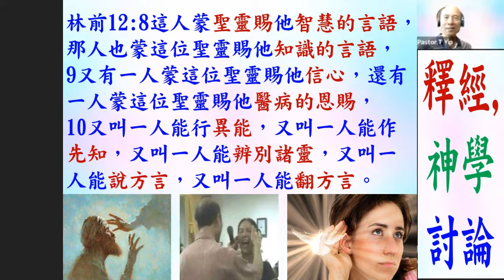研經: 認識和發揮恩賜 (第29課) 信心的恩賜 林前12:8-10 - 2022.11.15 葉牧師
認識和發揮恩賜 (第29課)  信心的恩賜  林前12:8-10

請肯定戶口名字是：Global Fire Missions Ministries Limited.

1. 與主的關係：怎樣建立與主相愛的關係，怎樣從主的愛得力，怎樣深信神的供應和計劃。
2. 處理生命：怎樣不被人、罪、負面思想情緒和潛意識、婚姻和生活的問題、和侍奉的問題影響。
3. 進入不同層次的侍奉：侍奉可以由簡單的生活見證，到建立別人的靈命，或進入策略性的侍奉。

《輕鬆得勝》的特色：
1. 一目了然：簡單知道怎樣處理和發揮生命。
2. 有實際可行的方法：我和很多人曾20年實際地應用。
3. 可以輕鬆喜樂地得勝：可以在恩典中輕鬆喜樂地處理任何問題，不需要在壓力下成長。因為耶穌的軛是容易的，而神喜悅我們任何真心的努力。
4. 活出《輕鬆得勝》並不太難：處理和發揮生命並不是遙不可及。

相關經文:
一．關於恩賜的經文：
1. 林前12:4恩賜原有分別，聖靈卻是一位。5職事（1248 在餐桌上侍候，廣義：侍奉，服事）也有分別，主卻是一位。6功用（1755功用，作為）也有分別，神卻是一位，在眾人裡面運行（1754作工，運行）一切的事。7聖靈顯在各人身上，是叫人得益處。

2. 林前12:8這人蒙聖靈賜他智慧的言語，那人也蒙這位聖靈賜他知識的言語，9又有一人蒙這位聖靈賜他信心，還有一人蒙這位聖靈賜他醫病的恩賜，10又叫一人能行異能，又叫一人能作先知，又叫一人能辨別諸靈，又叫一人能說方言，又叫一人能翻方言。

3. 林前12:11這一切都是這位聖靈所運行、隨己意分給各人的。12就如身子是一個，卻有許多肢體；而且肢體雖多，仍是一個身子；基督也是這樣。13我們不拘是猶太人，是希利尼人，是為奴的，是自主的，都從一位聖靈受洗，成了一個身體，飲於一位聖靈。14身子原不是一個肢體，乃是許多肢體。15設若腳說：我不是手，所以不屬乎身子；他不能因此就不屬乎身子。16設若耳說：我不是眼，所以不屬乎身子；他也不能因此就不屬乎身子。17若全身是眼，從哪裡聽聲呢？若全身是耳，從哪裡聞味呢？18但如今，神隨自己的意思把肢體俱各安排在身上了。19若都是一個肢體，身子在哪裡呢？20但如今肢體是多的，身子卻是一個。21眼不能對手說：我用不著你；頭也不能對腳說：我用不著你。22不但如此，身上肢體人以為軟弱的，更是不可少的。23身上肢體，我們看為不體面的，越發給他加上體面；不俊美的，越發得著俊美。24我們俊美的肢體，自然用不著裝飾；但神配搭這身子，把加倍的體面給那有缺欠的肢體，25免得身上分門別類，總要肢體彼此相顧。26若一個肢體受苦，所有的肢體就一同受苦；若一個肢體得榮耀，所有的肢體就一同快樂。

4. 林前12:27你們就是基督的身子，並且各自作肢體。28神在教會所設立的：第一是使徒，第二是先知，第三是教師，其次是行異能的，再次是得恩賜醫病的，幫助人的，治理事的，說方言的。29豈都是使徒嗎？豈都是先知嗎？豈都是教師嗎？豈都是行異能的嗎？30豈都是得恩賜醫病的嗎？豈都是說方言的嗎？豈都是翻方言的嗎？31你們要切切的求那更大的恩賜。我現今把最妙的道指示你們。

5. 徒2:17神說：在末後的日子，我要將我的靈澆灌凡有血氣的。你們的兒女要說預言；你們的少年人要見異象；老年人要做異夢。18在那些日子，我要將我的靈澆灌我的僕人和使女，他們就要說預言。19在天上、我要顯出奇事；在地下、我要顯出神蹟；有血，有火，有煙霧。20日頭要變為黑暗，月亮要變為血；這都在主大而明顯的日子未到以前。21到那時候，凡求告主名的，就必得救。

6. 恩賜的運作：羅12:5我們這許多人，在基督裡成為一身，互相聯絡作肢體，也是如此。6按我們所得的恩賜，各有不同。或說預言，就當照著信心的程度說預言，7或作執事，就當專一執事；或作教導的，就當專一教導；8或作勸化的，就當專一勸化；施捨的，就當誠實；治理的，就當殷勤；憐憫人的，就當甘心。

7. 各職事的目的是成全聖徒：弗4:11他所賜的，有使徒，有先知，有傳福音的，有牧師和教師，12為要成全（2677，預備，裝備，訓練，叫他變為完整）聖徒，各盡其職，建立基督的身體，13直等到我們眾人在真道上同歸於一，認識神的兒子，得以長大成人，滿有基督長成的身量，14使我們不再作小孩子，中了人的詭計和欺騙的法術，被一切異教之風搖動，飄來飄去，就隨從各樣的異端；

8. 切慕屬靈的恩賜：林前14:1 你們要追求愛，也要切慕屬靈的恩賜，其中更要羨慕的，是作先知講道（原文作：是說預言；下同）

9.  看重恩賜：提前4:14 你不要輕忽所得的恩賜，就是從前藉著預言、在眾長老按手的時候賜給你的。

10. 將恩賜挑旺：提後1:6 為此我提醒你，使你將神藉我按手所給你的恩賜再如火挑旺起來。

二．得著和加強恩賜的方法：
1. 自然的傾向：恩賜是神賜的，每個重生的基督徒都有從神而來的恩賜，我們留意自己有甚麼自然的傾向，想為神做不同的事，都可能是神賜的恩賜。
2. 與神關係：我們與神越有強烈的關係，和被聖靈充滿，就越能夠得著恩賜，或加強我們已經有的恩賜。
3. 所有信的人都有權柄趕鬼和醫治：可16:17-18，有些人的恩賜是較強，但我們放心運用我們的權柄，也可以加強我們的恩賜。
4. 我們越多運用恩賜，和驗證恩賜的運作是否出於神，就越熟練使用恩賜，恩賜也會加強。
5. 恩賜是聖靈隨己意分給各人的：必有神的完美心意，我們不要勉強追求神明顯沒有給我們的恩賜。有時我們本來沒有某些恩賜，多親近神後，神賜我們這恩賜，但有時經過多次追求，仍沒有這恩賜，我們不要注目在這恩賜，反而注目在我們已有的恩賜。
6. 恩賜是為了侍奉神，不是為了個人的利益或炫耀：所以不要誇耀神所賜自己的恩賜，也不要奉承有恩賜的人，只注目在怎樣使用恩賜。
7. 切慕屬靈恩賜和運用出來：為了榮耀神、侍奉神、傳福音和建立靈命和教會。

三．林前12:8-10列出的恩賜：
知識的言語：
1. 說預言可以將不信者的隱情顯露出來而帶人信主：林前14:24若都作先知講道（原文：說預言），偶然有不信的，或是不通方言的人進來，就被眾人勸醒，被眾人審明，25他心裏的隱情顯露出來，就必將臉伏地，敬拜神，說：「神真是在你們中間了。」
2. 聖靈指示一些關於某人的知識，可能是知道他的需要或問題，叫人知道怎樣去幫助他。如何建立知識言語的恩賜：1. 多親近神，2. 多安靜等候神，多留心聆聽神。3. 隨時留意聖靈給我們的意念，4. 也驗證收到的意念是否從神而來，例如，可以說：「當我為你祈禱時，你有甚麼感受？」若對方經歷到自己講出他心中的問題，他應會說出來的。
3. 有時有人為人祈禱時，可能會感覺一些身體的不舒服，是他本來沒有的，可能是聖靈讓他知道對方身體在某個部位有健康問題。
4. 有時有人為人祈禱時，可能會見到異象，或會感受對方內心一些問題，或他需要怎樣處理生命，這可以是聖靈的感動，叫他知道怎樣幫助對方，當他有這些感受時，需要用較間接的方法來帶出他所領受的，去看看自己是否真的領受到聖靈賜的知識言語，例如，他可以說：「如果我們與家人有衝突，我們就求主赦免，也求主賜我們有耐心去接納和愛家人。」而不是說：「我領受到你與家人有些問題。」
5. 建立這恩賜的方法：
a. 建立與神的關係和處理生命中任何問題。
b. 深信神必祝福愛祂的人，就不被人和環境影響，就保持內心平穩安靜。
c. 深信耶穌會向基督徒說話，也常常留意任何出現在我們心中的屬神意念：約10:27「 我的羊聽我的聲音，我也認識他們，他們也跟著我。」
d. 深信腓2:13「因為你們立志行事都是神在你們心裡運行，為要成就他的美意。」我們屬神的意念，一方面是神在我們心裏運行產生的，有時是我們自己產生的，有時不是我們產生的，完全是神放在我們心中的意念。
e. 多等候神，等候神時可以同時聽敬拜詩歌，同時愛慕神和任何出現在我們心中的屬神意念。
f. 也請人去驗證我們領受的，是否從神而來的意念。